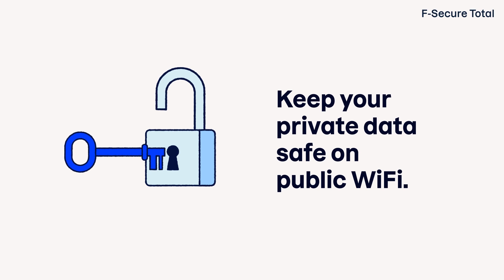Behind the scenes of online crime - How did Joanna get hacked?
From a data breach to phishing, this is one common method how cyber criminals try to rob you.

ABOUT F-SECURE
F-Secure makes every digital moment more secure, for everyone. We deliver brilliantly simple, frictionless security experiences that make life easier for tens of millions of people we protect and our 180 service provider partners.

For more than 30 years, we’ve led the cyber security industry with first after first with a pioneering spirit born out of a shared commitment to do better by working together.